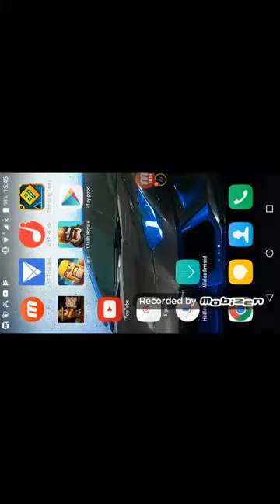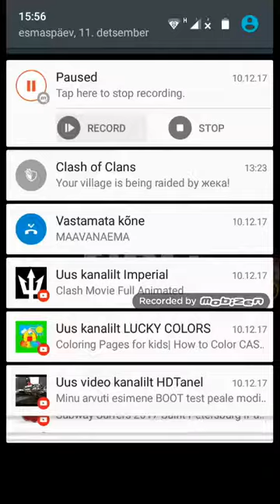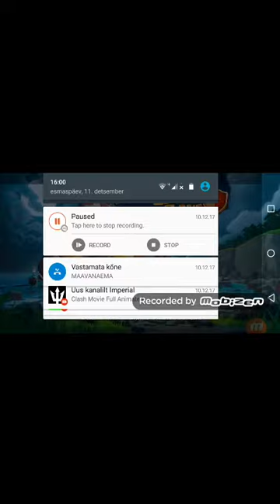2 HEAD MÄNGU KUI TAHATE TEADA MIS MÄNGUD!!!!!!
Lahe